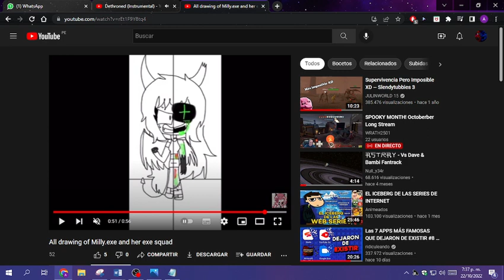True Expunged Random Video 2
Song By AadstaPinwheel